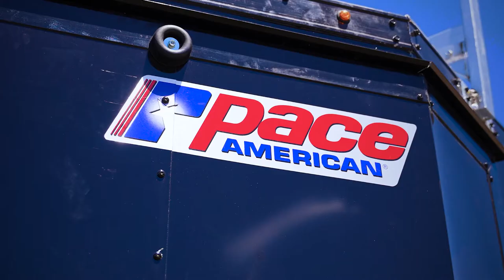Pace Aerosport Auto/Snow Combo Cargo Trailer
Check out this tandem-axle, auto/snow trailer -- snow tires, closeable sidewall vents, 4 aluminum ladder tracks, a three-place triple rack, and more!